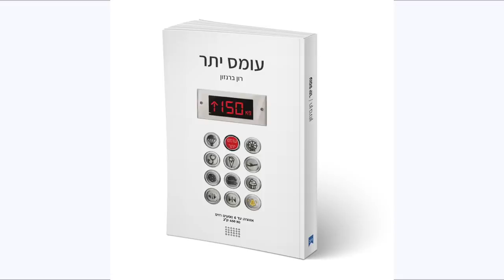ילד שמן שניצח את כולם! *מרגש*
תקראו אותי❤️
אחד הסרטונים הכי חשובים ועוזרים שעשיתי ביחד עם חברי היקר מהצבא רון!

***אם אתם רואים את זה תגיבו: אהבה❤